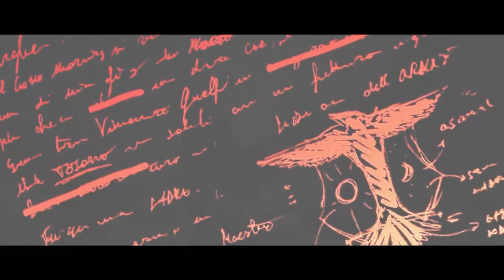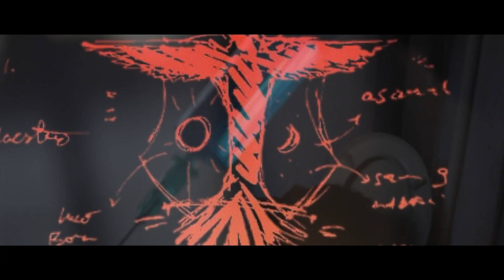TERZO TEASER/trailer UFFICIALE - Puntata Zero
Terzo TEASER/trailer ufficiale della puntata zero

Ci vediamo al cinema:

28 Febbraio - Bogliasco ore 21:00 (cinema Paradiso)

1 Marzo - Sori  18:00 (cinema Enzo Costa)

3 Marzo - Pieve Ligure ore 21:00 (circolo M.Massone)

E NUOVE DATE IN ARRIVO! RIMANETE AGGIORNATI